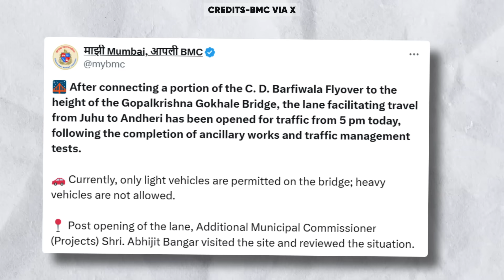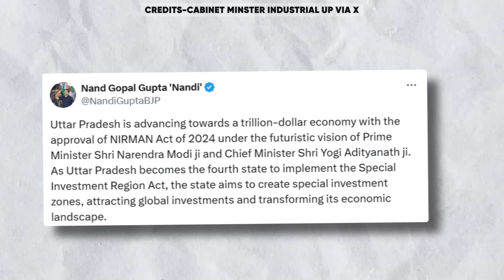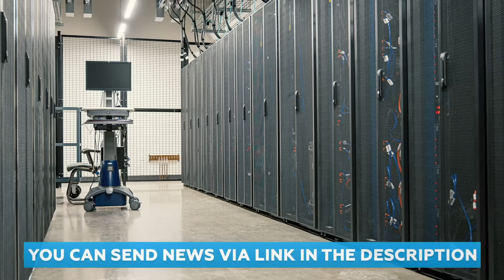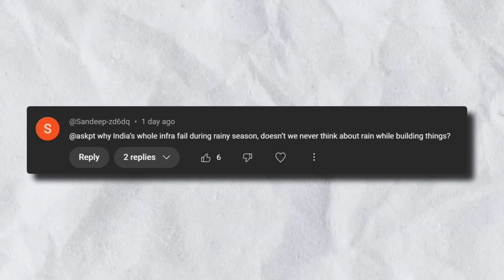Somebody Opens Up a Flyover in Mumbai Before Politician 😂 ! Police Angry 😡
CHAPTERS

CHAPTERS

00:00 Gokhale Bridge
01:10 Air India Training (Harshit Mandale)
02:07 Chennai Airport Clearance (Lohith Sai)
02:28 Government Websites (Advaitya)
02:56 KSR Railway Station (Advaitya)
03:31 Nirman Act 2024 (Advaitya)
04:06 Data Repository (Advaitya)
04:47 Dassault Aviation India (Advaitya)
05:23 Railways Components PLI (Advaitya)
06:08 Gujurat 4-Lane Highway (Mohd Mukhtar)
06:37 Capgemini Chennai Facility (Mohd Mukhtar)
07:08 Ask PTA